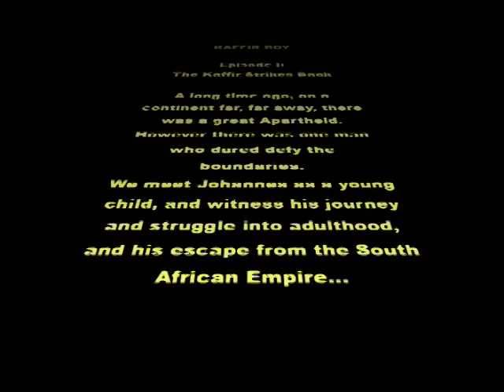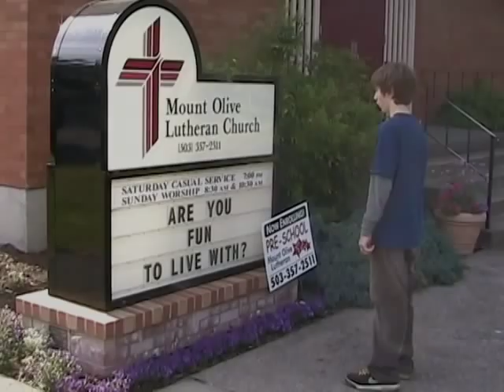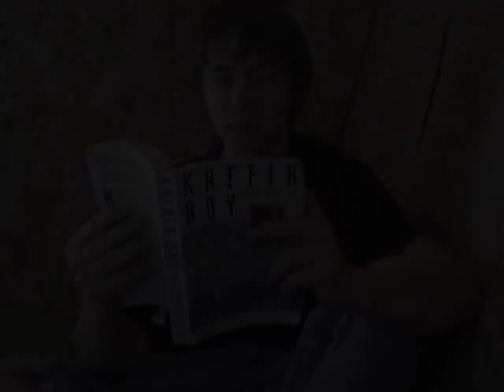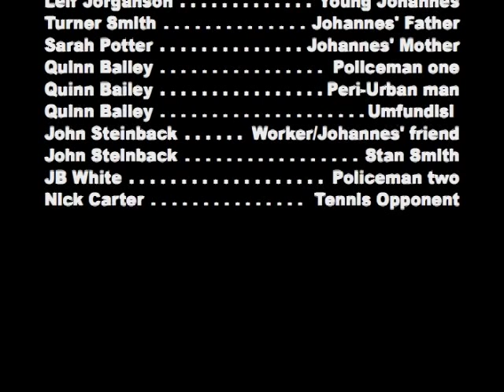Kaffir Boy 2007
A movie preview based on the book Kaffir Boy by Mark Mathabane.